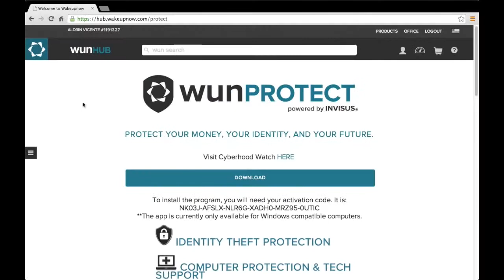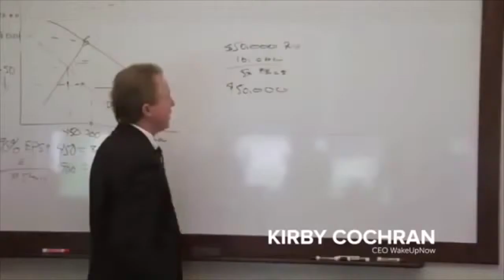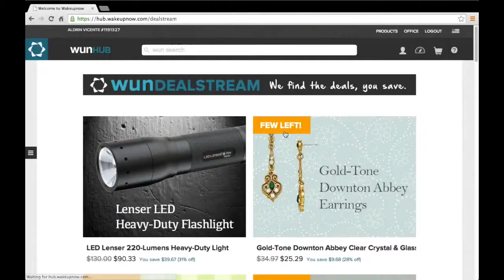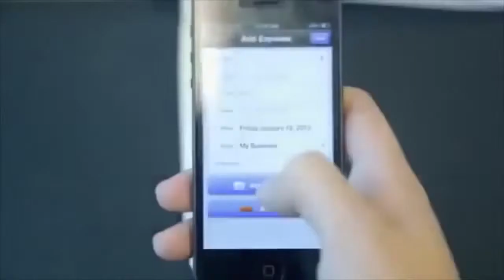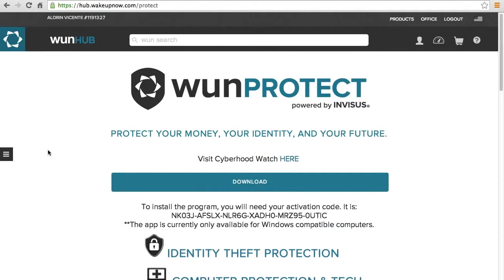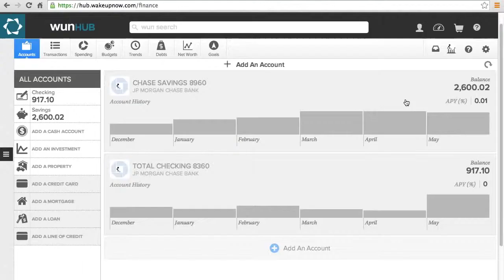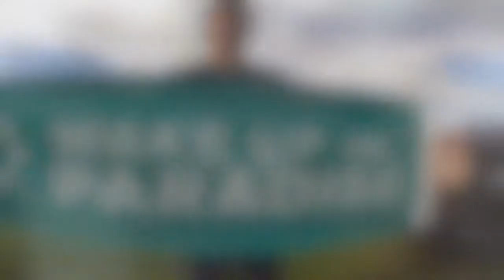Wake Up Now Best Presentation 2015